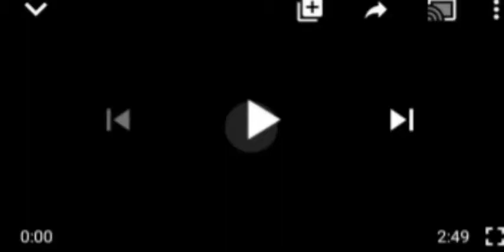YOU'LL BE SHØCKED HOW GUMI UNKNOWINGLY LEAKED A MAJOR SECRET OF THE ÀRM€D ẞÃÑD1T$, HMM!!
Gumi Unknowingly leaked A Major Secret.